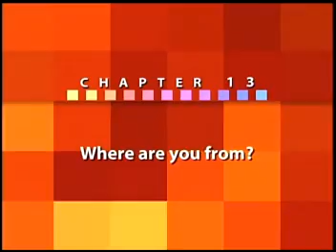153.Where are you from?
當我們去外地旅遊時，外國人總分不清我們是中國人、日本人還是韓國人。反之，我們遇到金頭髮的也不一定是美國人，所以該問清楚人家Where are you from?（你從那裡來？）或者可以問Where are you come from? 、What´s your nationality?（你的國籍是甚麼？）或What passport do you hold?　（你拿甚麼護照？）
在中文國家要形容某人是甚麼國籍，只需在國家名後加上「人」便可，例如：中國人、日本人等，但西方國家就不同，舉例說明：I´m from China. I´m Chinese.（我來自中國，我是中國人）、I´m from Japan. I´m Japanese.（我來自日本，我是日本人）、I´m from the United States. I´m American.（我來自美國，我是美國人）、I´m from Holland. I´m Dutch.（我來自荷蘭，我是荷蘭人），遇著一些思想落後的人，你也可以開玩笑地問：Where are you from? Are you from Mars? (你從那裡來？你是從火星來的嗎?）
對話
A:Dominique, you seem to have an English accent. Where are you from?
甲：多明尼，你好像有英國口音，你從那裡來？
B:I´m American. But I studied in England and France for ten years, from the age of fifthteen.
乙：我是美國人，但我從15歲開始在英國和法國留學10年。
A:Oh, that´s interesting. What did you study there?
甲：噢，很有趣呢！當時你修讀甚麼科目？
B:I got a degree in oriental studies in England and then I got my masters in business in France.
乙：我在英國取得東方文化學士學位，然後在法國完成工商管理碩士。

說國籍
你去到外國，人家問Where are you from?或Where do you come from?（你是從哪個地方來的？）你可以說：I´m from Taiwan（我是從台灣來的）或I´m Taiwanese/I´m a Taiwanese（我是台灣人）。I´m Taiwanese和I´m a Taiwanese這兩個說法有甚麼分別？
I´m Taiwanese的Taiwanese是形容詞(adjective)，I´m a Taiwanese的Taiwanese則是名詞(noun)。說籍貫或宗教，假如有形容詞和名詞可以選擇，多數會用形容詞，例如He´s English（他是英國人）、I´m Catholic（我是天主教徒）等。當然，用名詞說He´s an Englishman、I´m a Catholic也可以。
留意國籍形容詞假如以ese結尾，例如Chinese（中國的）、Portuguese（葡萄牙的）等，一般有兩個讀法：其後接名詞，第一個音節(syllable)須重讀；不接名詞，ese的音節則須重讀，例如：It´s a CHInese temple（那是一座中國式廟宇）、The architecture is typically ChinESE（那是典型的中國建築風格）。
此外，以ese結尾的國籍名詞，單數和複數形式沒有分別，例如：I learned that from a/two Japanese（我是從一個╱兩個日本人那裡知道的）。
說地方名稱的字，習慣用大寫，但有些地方產品今天已經國際化，和那地方再無特別關係，那就不用大寫了，例如venetian blind（百葉窗簾）、french window（落地窗）、indiarubber（橡皮擦）、india ink（墨汁）、plaster of paris（熟石膏）、china（瓷器）等。